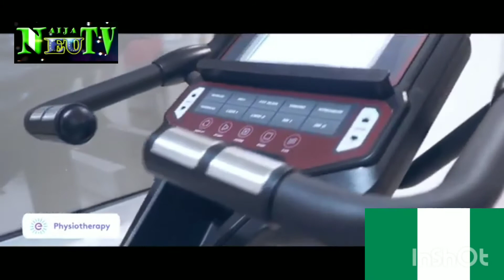Nigeria Unveils High Grade Hospital Facilities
promoting individuals making us proud